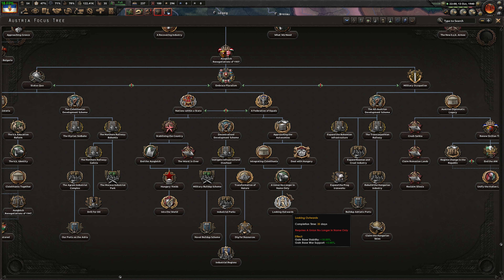LETS PLAY - Hearts of Iron IV: Kaiserreich - Two Sicilies - Part 9 - DB333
We've taken back Trieste, now it's time to go after the actual core of the former Austrian Empire.